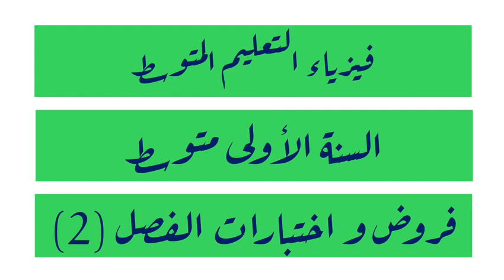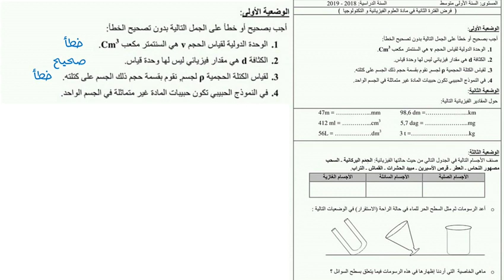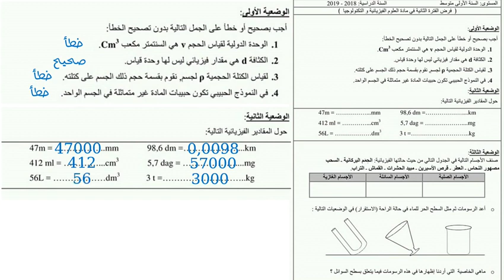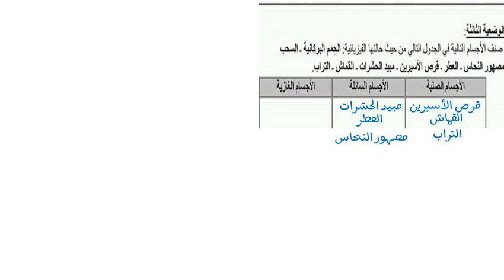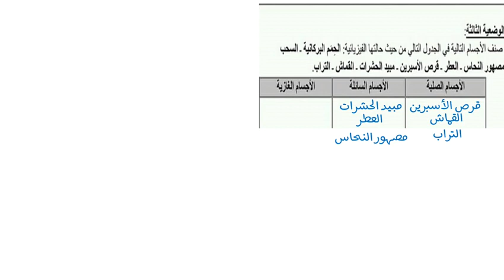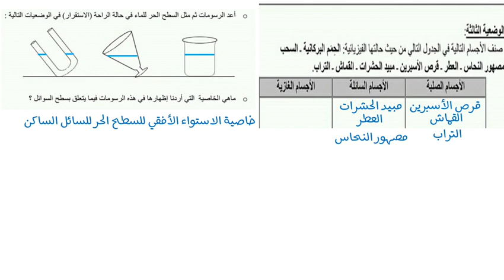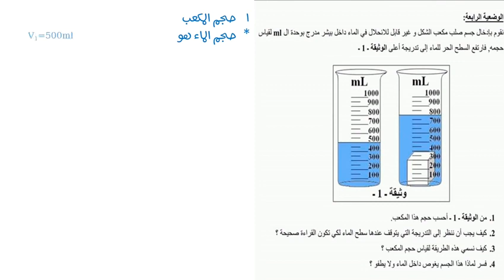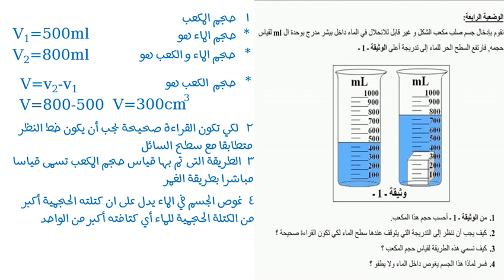نموذج فرض للفصل الثاني في مادة الفيزياء الموضوع 04 لطلاب السنة الاولى متوسط الجيل الثاني